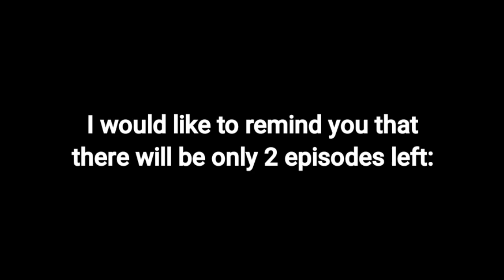The Talking Tom Show - Tooth fairy!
Magic!

Hello everybody, Welcome to the official Cristi Daniel, a.k.a ChristyDaniel55 (USA name) and CristiDaniel55's channel. The place where we can make Outfit7, NotDoppler, Bloons and more. The Talking Tom Show was created by CristiDaniel55, I even do Outfit7's special videos, If you see this issue, Avoid it by (for example): Hit that bell to turn notifications on. like and subscribe to my channel for Outfit7, NotDoppler, Bloons and more videos, Thank you and have a awesome day.

(Cris/Chris)
Age: 13
Gender: Male
Born: November 15th, 2010
Hates: Ben
Color: Grey
Country: Toronto, ON, Canada & Burbank, CA, US
Grey area shows: 13 of them!